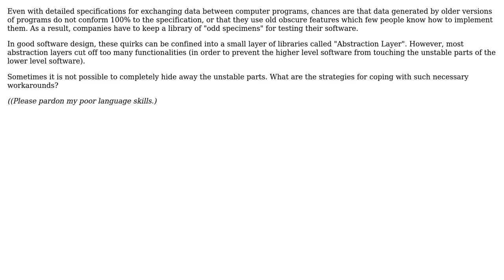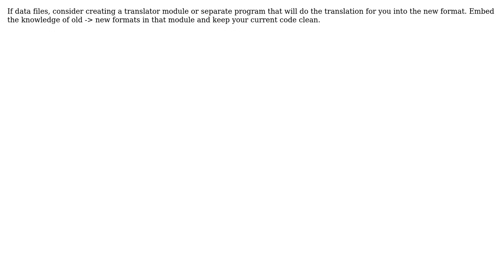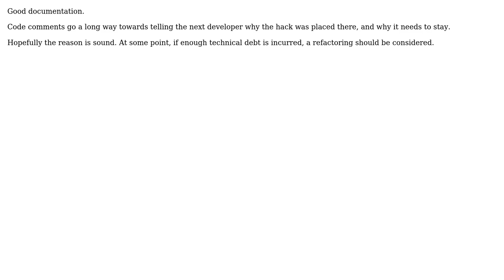Software Engineering: How to deal with necessary workarounds in software? (4 Solutions!!)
Software Engineering: How to deal with necessary workarounds in software?

With thanks & praise to God, and with thanks to the many people who have made this project possible! | Content (except music & images) licensed under CC BY-SA | Music | Images & others | With thanks to user Steven Evers user rwong user Robert Harvey user Joonas Pulakka user Alex and the Stack Exchange Network Trademarks are property of their respective owners. You are responsible for your own actions.